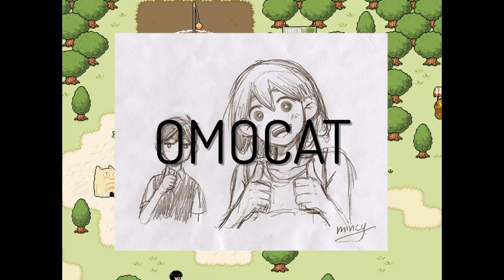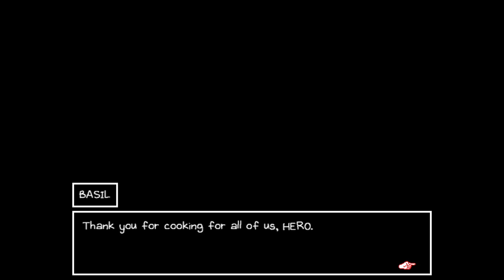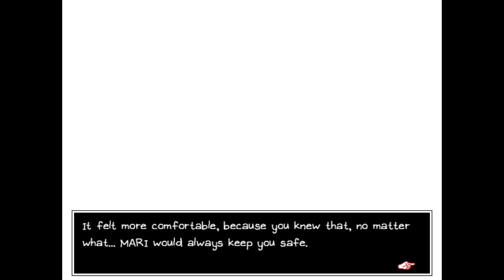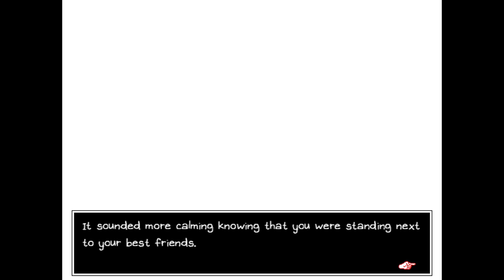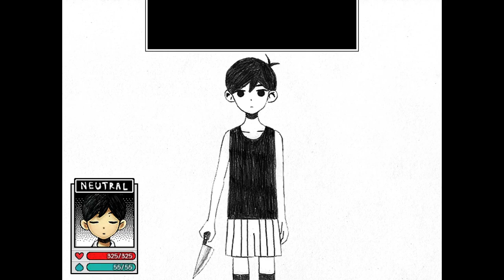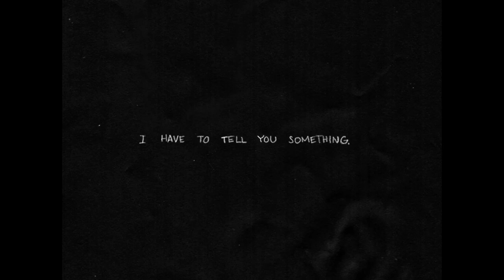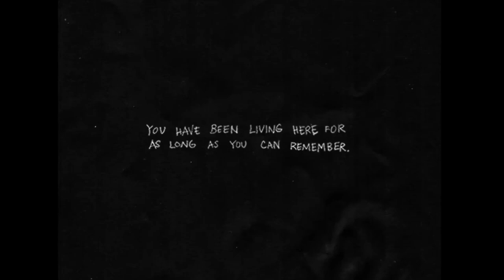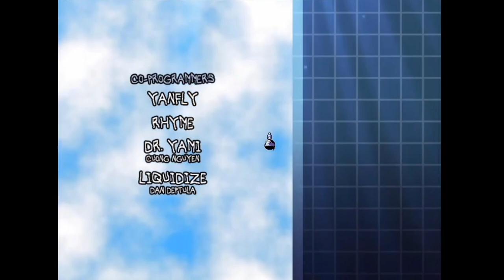OYASUMI - Let's Play - OMORI - 27 - True Ending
In the finale of our Let's Play, walkthrough, and playthrough of OMORI, Sunny and Mari make a long overdue performance.

GAME: OMORI
AUTHOR: OMOCAT

Welcome to WHITE SPACE. Your name is OMORI and you've been living here for as long as you can remember. Everything is bright white; there aren't any walls. A black lightbulb hangs from the ceiling… wherever it is. There's a floor but it's always cold. The warmest thing here is probably your laptop. You don't mind though. You have a blanket, a laptop, a cat, a sketchbook, and a tissue box. You have everything you need.